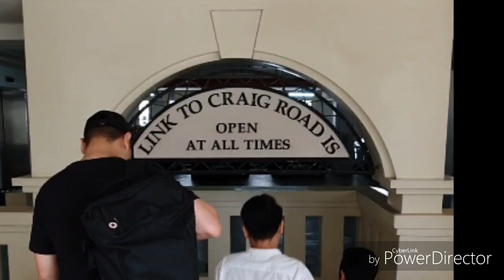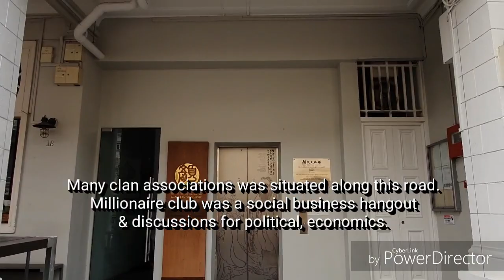Singapore Heritage Trail Of The Past & Present 2019 - Bukit Pasoh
Back in 1822, Sir Stamford Raffles envisioned a town plan for Singapore. He wanted each race to have an allocated area in the land surrounding Singapore River. The Chinese were assigned to the area south of Singapore River. With more Chinese arrivals, the area became one of the most bustling areas in Singapore.

Bukit Pasoh is one of 4 sub-districts of Chinatown. The other districts consist of Telok Ayer, Kreta Ayer and Tanjong Pagar. Bukit means hill while Pasoh means earthen pot in Malay.

Duxton Hill Shophouse Singapore
Despite the area located within a short walking distance from Maxwell food court, Bukit Pasoh has fairly lesser tourists visiting the area. Bukit Pasoh is more well-known among the locals for its restaurants, cafes and bars.

Now Bukit Pasoh has morphed into a modern residential area among the shophouses. URA listed Bukit Pasoh as a historic conservation area and guidelines are in place to protect the area. We have prepared some places to visit if you happen to pop by Bukit Pasoh!

All the video was shot by me. This is my first time using Power Director Android to edit the clips.

Special thanks to URA for organizing the free tour. You can visit their website for more details

Edit Software
Power Director Android

Platform
Android Smartphone